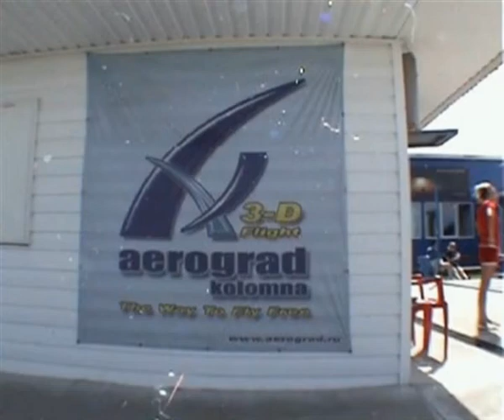#284 Tandem Videoclip v2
Tandem videoclip based on tandem video jump #284 on July 11th 2009